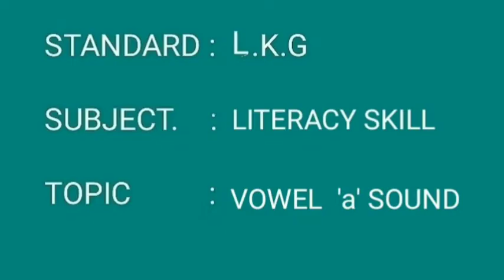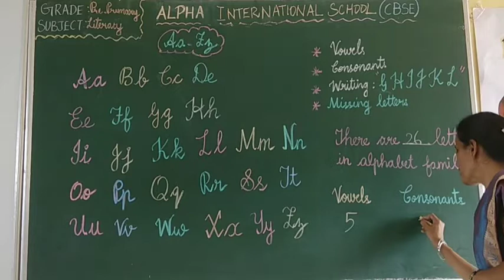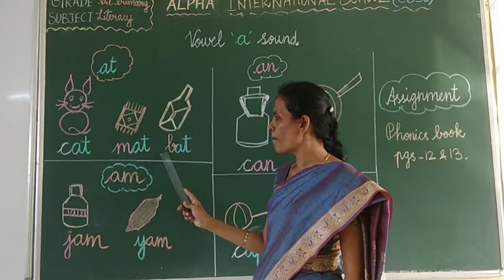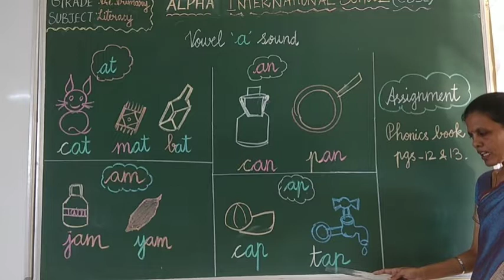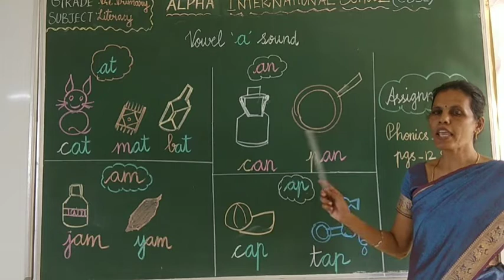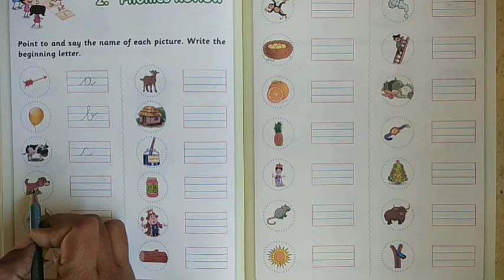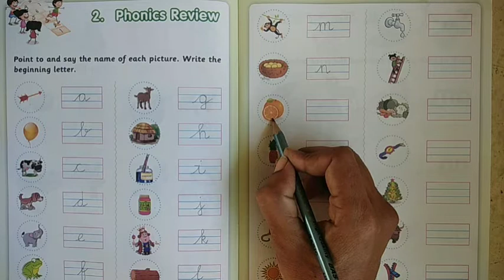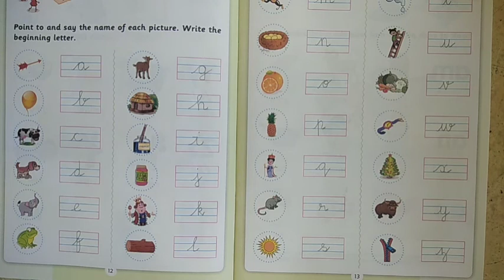LKG: LS- VOWEL 'a' SOUND